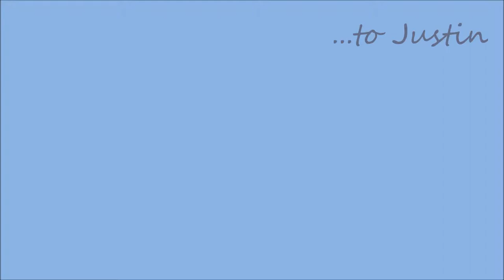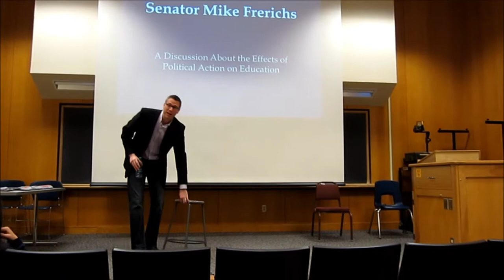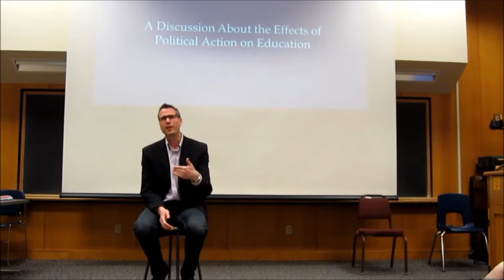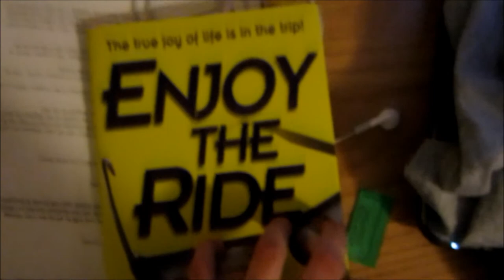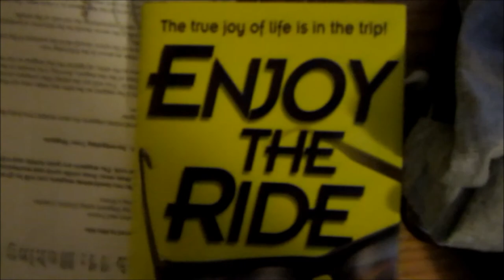SHOTS AND SENATORS!!! (#12)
I finally went to get my first two immunizations to go to Tanzania this summer! I also went to an education meeting at which Mike Frerichs spoke to us! I forgot to add this in the vlog, BUT Senator Mike Frerichs lived in East Germany for about three years or so right after the wall came down. I wanted to talk to him after the meeting for a bit, but he had to leave pretty quickly.